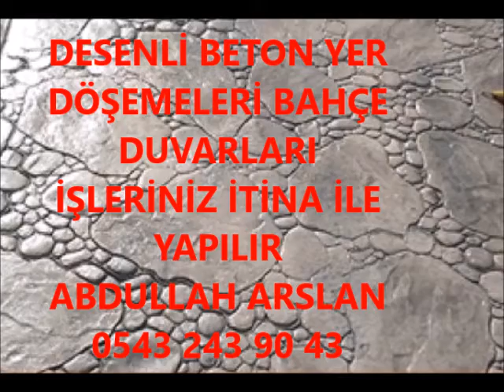SERİK DESENLİ BETON BAHÇE DÜZENLEME İŞLERİNİZ İTİNA İLE YAPILIR 0543 243 90 43